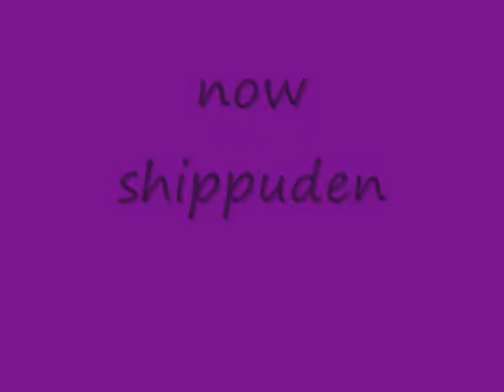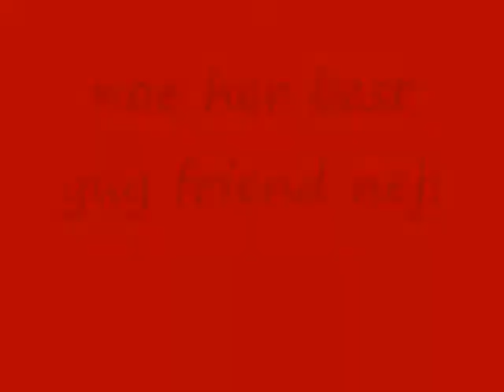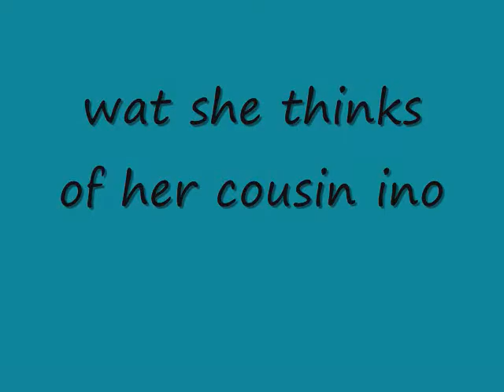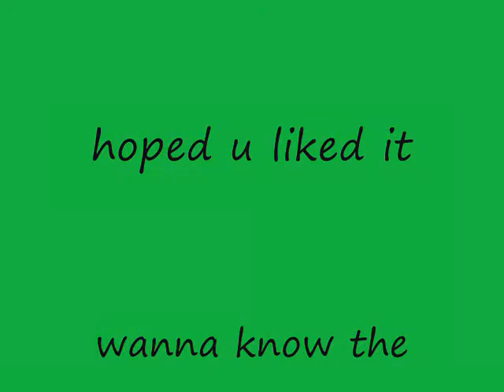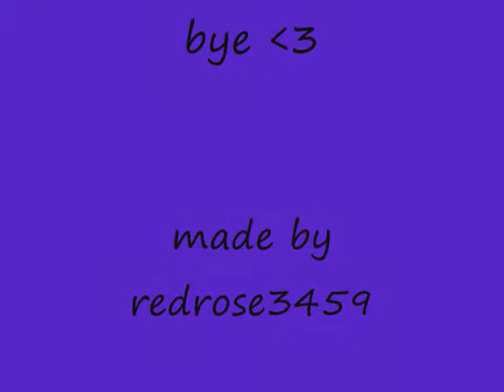dai's top 7 songs